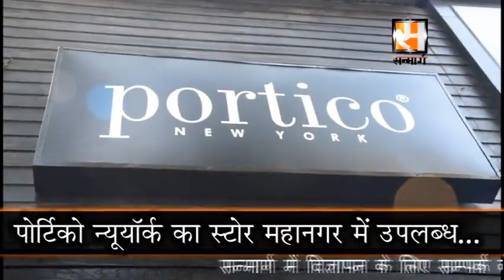Portico New York Store Launched in Kolkata